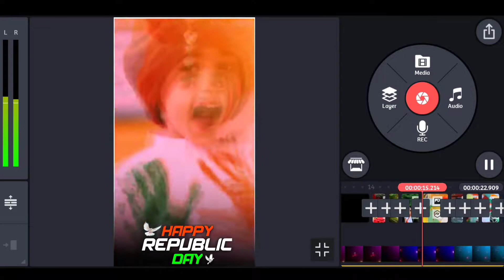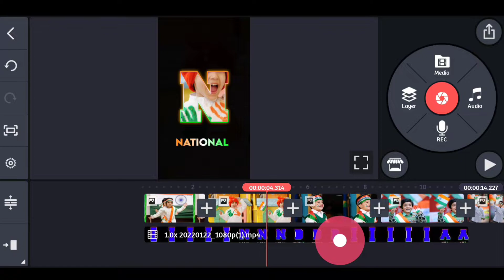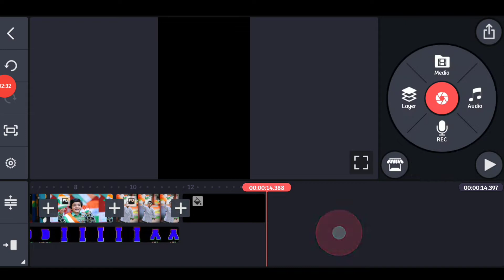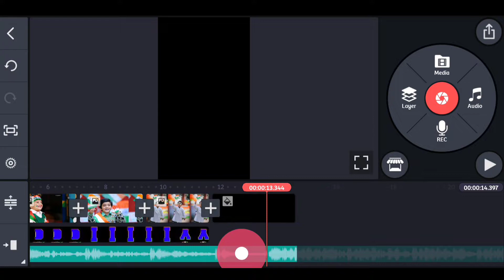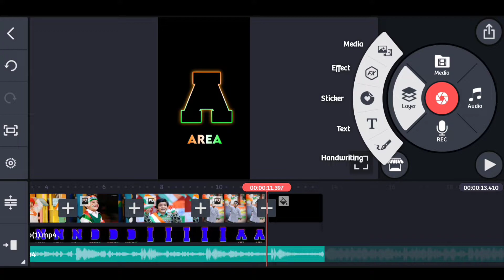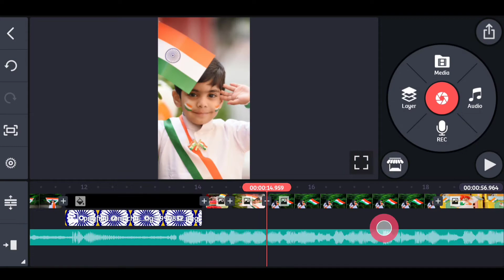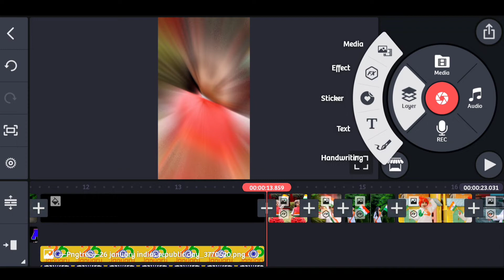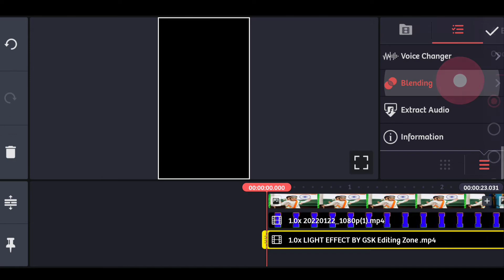26th January Happy Republic Day 2022 Status Video | Republic Day Status Video Editing Alightmotion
26th January Happy Republic Day 2022 Status Video | Republic Day Status Video Editing Alightmotion

टेम्पलेट वीडियो डाउनलोड करने के लिए गूगल में सर्च करे मेरी वेबसाइट को और वेबसाइट में जाकर डाउनलोड कीजिए।